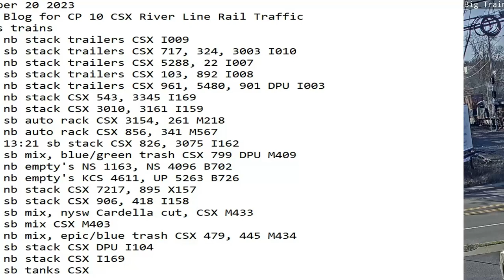December 20 2023 BigTrains.TV CP 10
24 Hrs trains
01:48 nb stack trailers CSX I009
07:17 sb stack trailers CSX 717, 324, 3003 I010
07:27 nb stack trailers CSX 5288, 22 I007
08:16 sb stack trailers CSX 103, 892 I008
08:25 nb stack trailers CSX 961, 5480, 901 DPU I003
10:08 nb stack CSX 543, 3345 I169
10:25 nb stack CSX 3010, 3161 I159
11:12 sb auto rack CSX 3154, 261 M218
11:46 nb auto rack CSX 856, 341 M567
13:21 13:21 sb stack CSX 826, 3075 I162
13:37 sb mix, blue/green trash CSX 799 DPU M409
13:46 nb empty's NS 1163, NS 4096 B702
14:02 nb empty's KCS 4611, UP 5263 B726
15:27 nb stack CSX 7217, 895 X157
16:13 sb stack CSX 906, 418 I158
17:49 sb mix, nysw Cardella cut, CSX M433
20:15 sb mix CSX M403
20:24 nb mix, epic/blue trash CSX 479, 445 M434
21:19 sb stack CSX DPU I104
21:29 nb stack CSX I169
23:38 sb tanks CSX